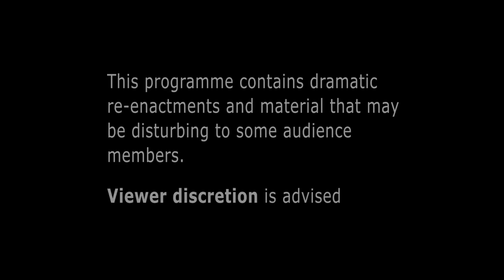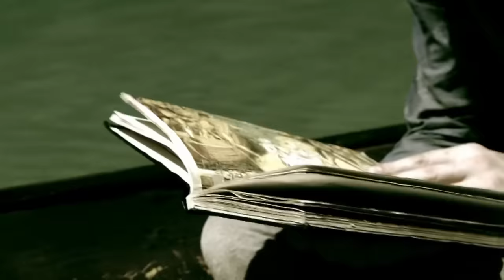Benedict Struggles to Survive in the Amazon | I Shouldn't Be Alive | All Documentary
After losing his canoe, Benedict struggles to survive in the Amazon. Embarking on a journey through rainforest to safety, he is struck down by Malaria and a case of jungle madness.